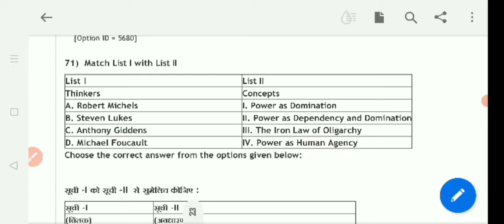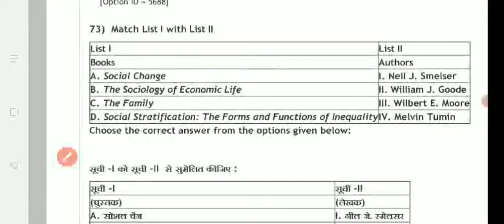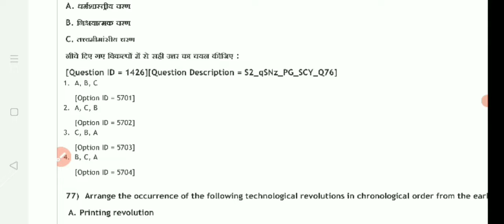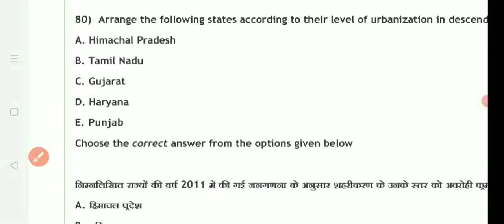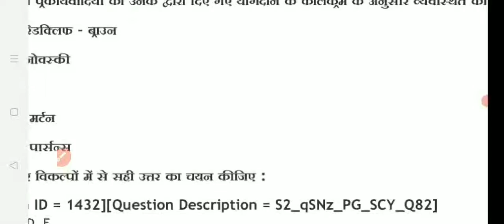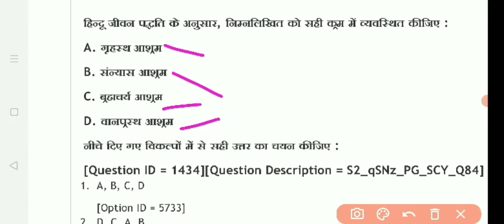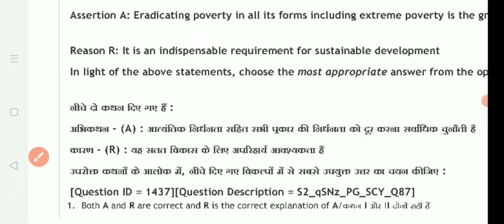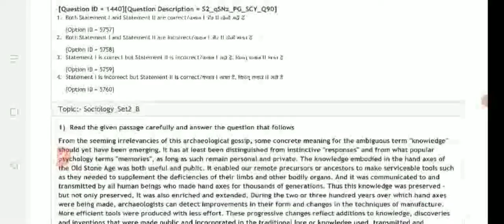ugc net/jrf sociology 2021 pyq part 4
रॉबर्ट किंग मर्टन की आदर्श शून्यता की अवधारणा

sociology gic lecture most important questions upsc pyq net/jrf समाजशास्त्र हिंदी में सोशियोलॉजी इन हिंदी

gic lecture

# B.A sociology class
# M.A sociology class
# August Comte
karl Mark's
rk Marten
gic
assistent professor
समाजशास्त्रीय
tgt sociology
pgt sociology
net sociology
Parsons

Parsons
Durkheim max beber Karl marks
Parsons
Durkheim max beber Karl marks beblan
Parsons

pgt
pgt
pyq
uppcs
pqy
net mcq
Parsons teching aptitude